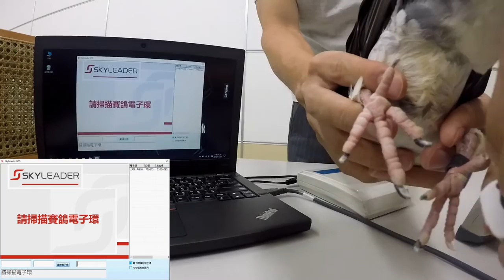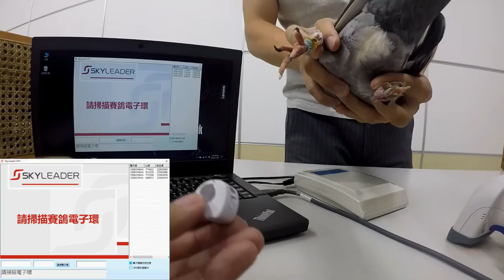綁定公環&GPS腳環